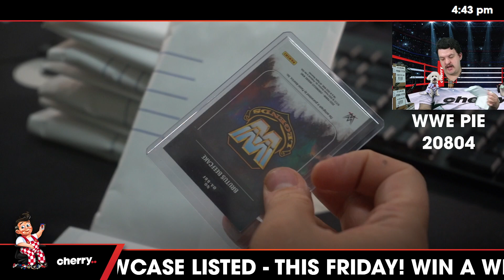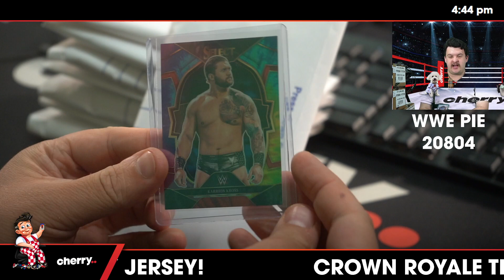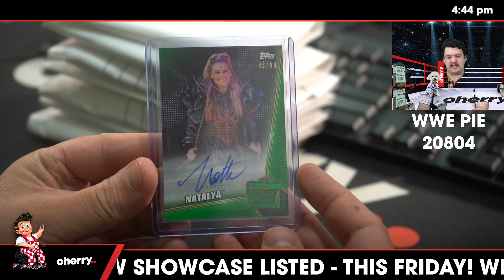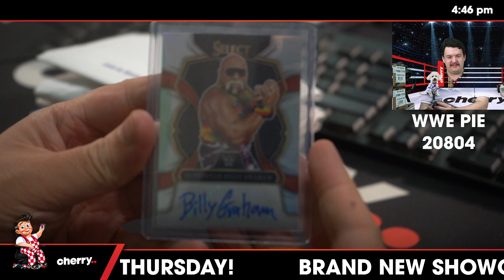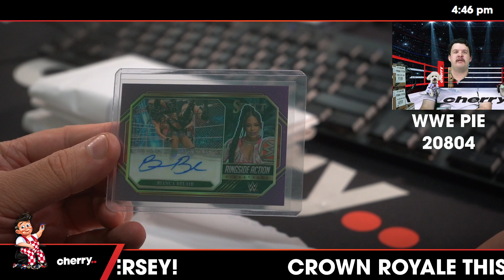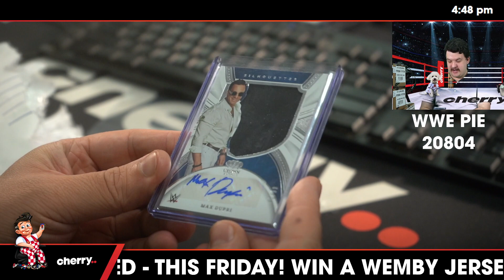Cherry Pie Filling 10-Box Break #20804 - Random Letter Break - May 09 (5pm)